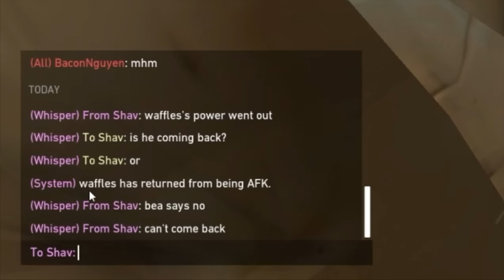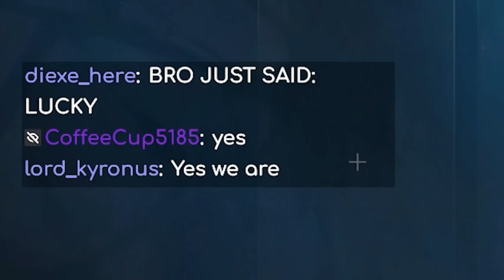High Ranked CS:GO Player Says Valorant is TOO EASY... (But He's GOLD, and Swears He Deserves DIA)